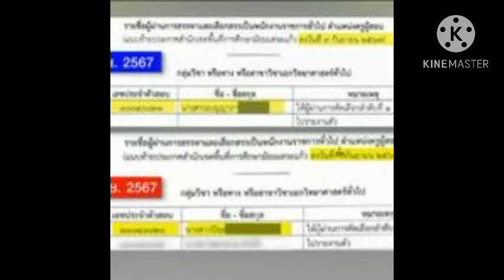ด่วน! เผยผลสอบ "ครูเบญ" แล้ว กพฐ.เผย ไม่ถึง 60 เปอร์เซ็นต์ทั้ง 2 ภาค